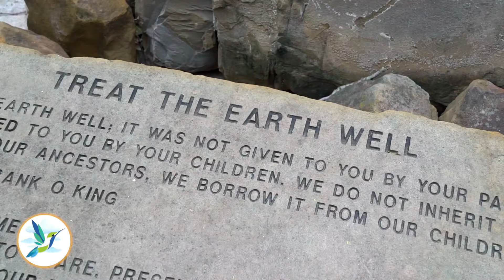Explore Hidalgo County - Event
On April 22, 2022, in conjunction with Earth Day, Explore Hidalgo County was introduced to the residents. This ecotourism initiative is a way to highlight some of the hidden gems in our community. Our nature destinations are truly one of our best kept secrets.